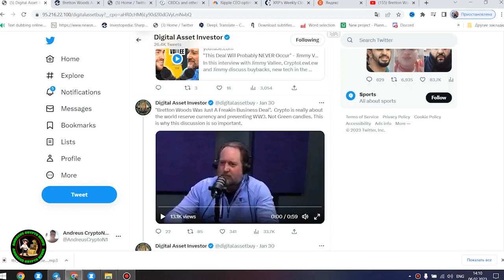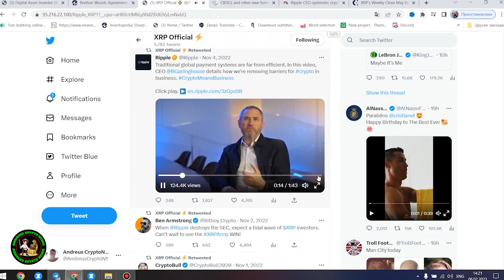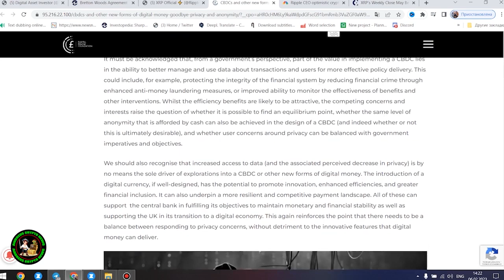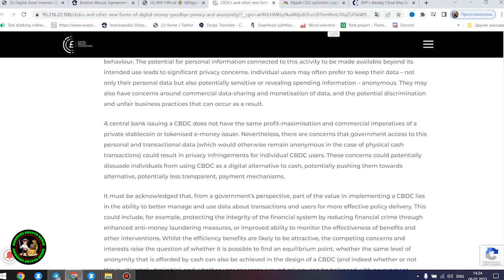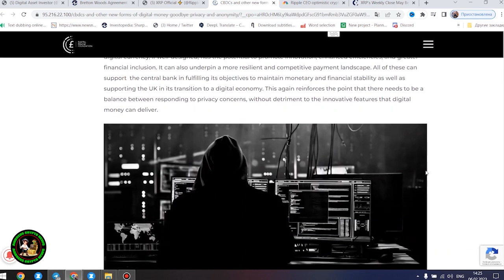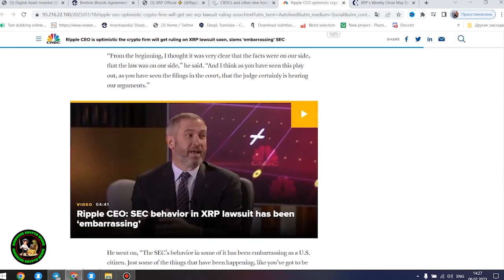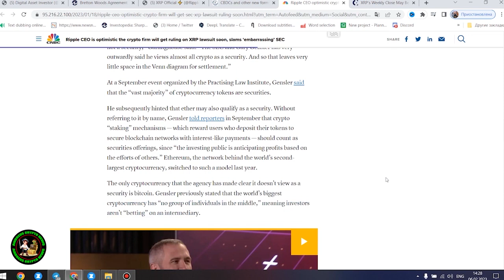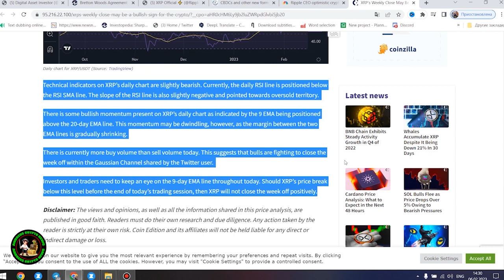Ripple XRP News - BREAKING NEWS! THE JUDGES DENIES THE SEC REQUEST! XRP (ODL) USAGE ABOUT TO ROCKET